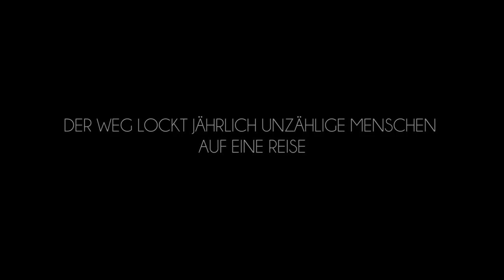CAMINO DE SANTIAGO | Official Movie Trailer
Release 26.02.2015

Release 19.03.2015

Cutter:
Alan Sahin